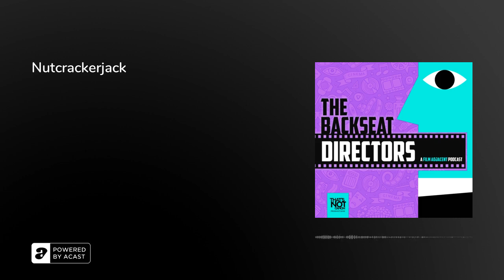Nutcrackerjack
"In this outrageous and hilarious holiday comedy, Mick Molloy brings his unique brand of humor to the role of the Nutcracker, an obnoxiously Australian version of the beloved character.As the story begins, we meet Clara, a young girl who is struggling to get into the holiday spirit. But when she receives an unusual gift from her eccentric Auntie Gertrude - an obnoxious Nutcracker figurine with a thick Australian accent - her world is turned upside down.As the night wears on, Clara is transported to a magical land filled with talking toys and larger-than-life characters. But as she navigates this strange new world, she finds herself constantly annoyed by the boisterous Nutcracker, who seems to be everywhere she goes, spouting off endless Aussie slang and making inappropriate jokes.Despite her frustration, Clara can't help but be drawn to the Nutcracker's carefree and irreverent personality, and as the two journey together, they find themselves participating in all sorts of wild and wacky Australian traditions, from lawn bowls to drinking pots of VB.Filled with zany humor and heart, this modern retelling of the Nutcracker is sure to delight audiences of all ages."